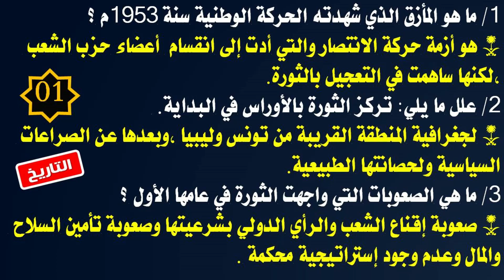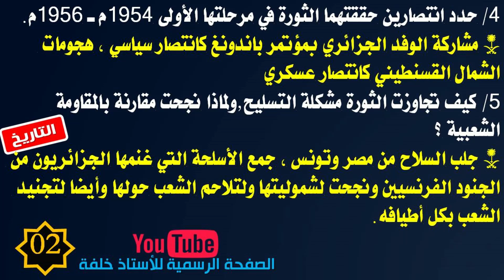أسئلة وأجوبة في التاريخ (ج2) للسنة الرابعة متوسط تحضيرا لشهادة التعليم المتوسط 2020م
هذه أسئلة وأجوبة في التاريخ (ج2) للسنة الرابعة متوسط تحضيرا لشهادة التعليم المتوسط 2020م إعداد الأستاذ خلفة
رابط القناة على الفايسبوك